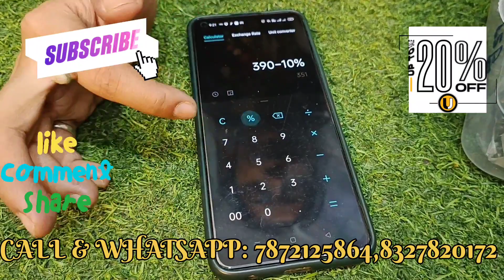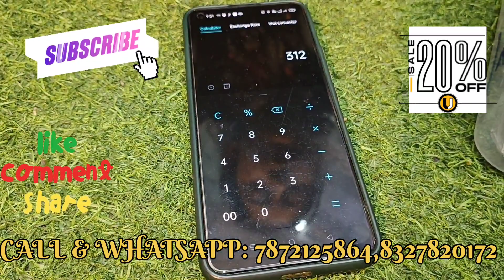Black Polish Kundan Fusion Wholesale||Curving Stone & Hand Painted Jewellery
Hello Everyone,

Welcome back to NIKKON JEWELLERY BERHAMPORE..

Here you can find all kind of READYMADEJEWELLERY and JEWELLERY MAKING RAW MATERIALS..

This video is all about original German silver Products & black polish fusion kundan collection of finger ring, earrings and neckpieces..

So keep watching our videos and

NIKKON JEWELLERY BERHAMPORE

101,SURJASEN ROAD,
 BERHAMPORE,
MURSHIDABAD.
PIN-742101
LANDMARK - OPPOSITE OF SAKTI MANDIR CLUB